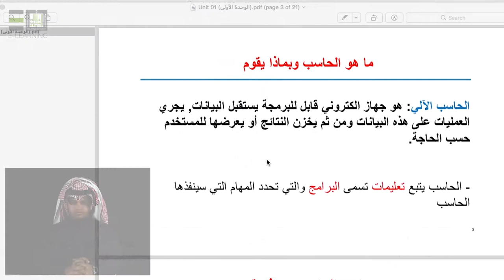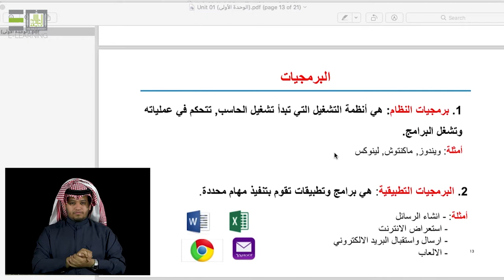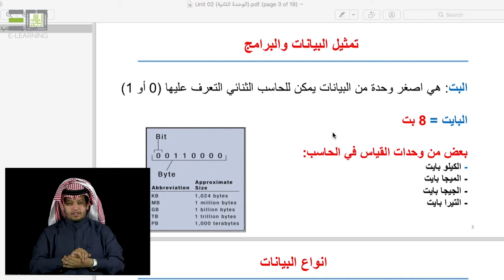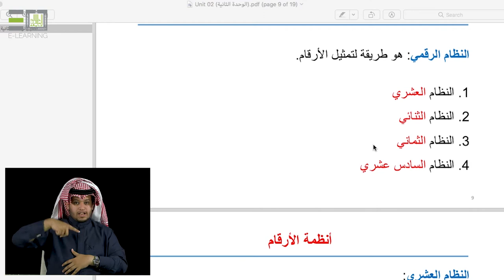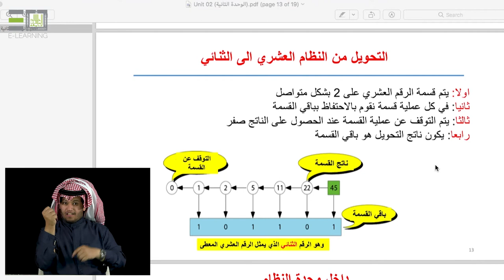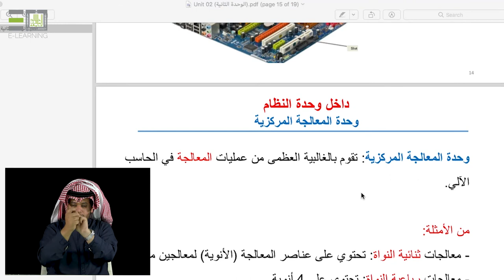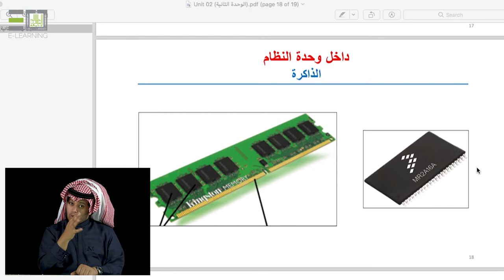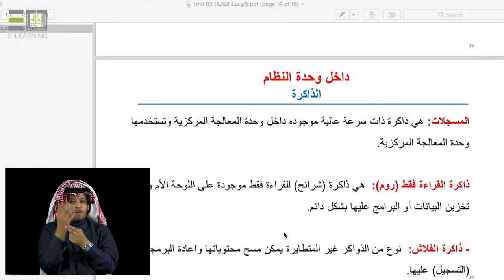مقدمة الى الحاسب الآلي | عال 011 | وحدة النظام - المعالجة والذاكرة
مقدمة الى الحاسب الآلي - عال 011
المحاضرة : وحدة النظام - المعالجة والذاكرة